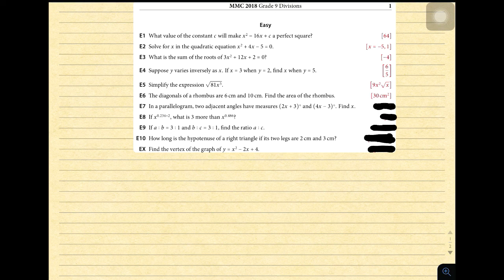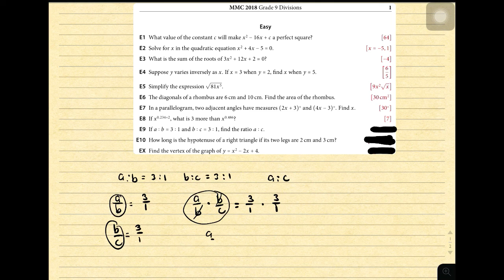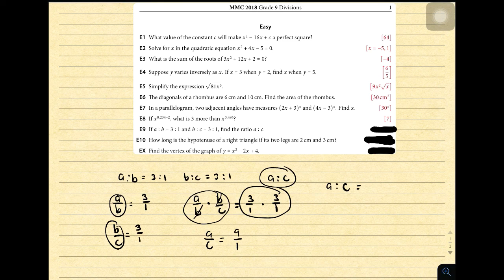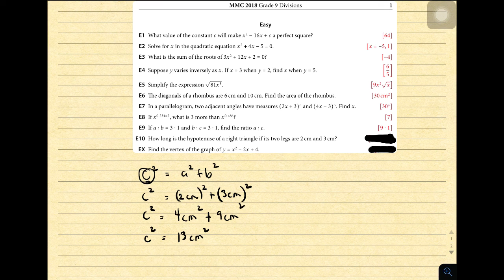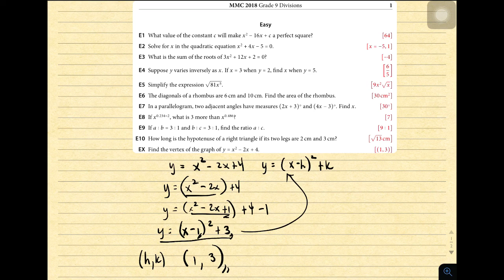MTAP REVIEWER FOR GRADE 9 - DIVISION FINALS/ORAL ROUND PART 1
his video created by Teacher Gon will serve as tutorials for the upcoming MMC FINAL ROUND.
This video will help you understand some of the problems in MTAP Math Challenge.

please also visit our facebook page for more MTAP reviewers.